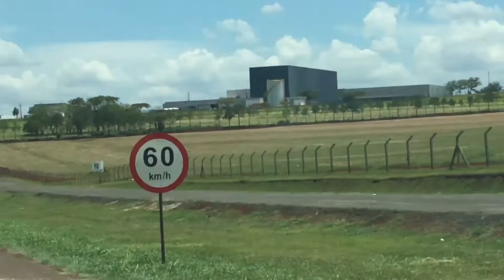Curvas 🔁no norte do Paraná - PR 445 🇧🇷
Caminhos das Curvas. PR 445
Norteado Paraná 🇧🇷